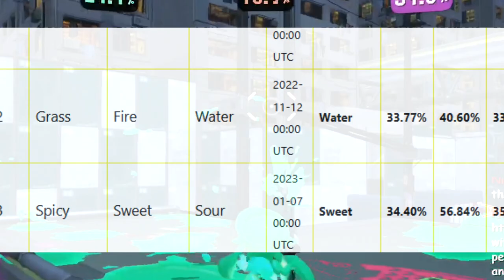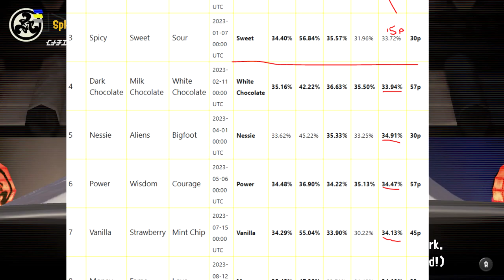A Splatfest Video for Team Big Man ONLY - Splatoon 3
We have ANOTHER Splatfest already, and this time it focuses on which idol of Deep Cut makes the best leader: is it Shiver, Frye, or Big Man? They ALL have great leadership traits, but I'm sticking with Big Man. Why? Listen and find out! :)

This Splatfest will be from September 8th at 8 PM EST to September 10th at 8 PM EST, just ONE WEEK after big run!!! cause you know. big run is in two weeks right after the new drizzle season omg

I've also devised a plan so we can maybe turn the tides of fate...!
WE MUST BAND TOGETHER AND BECOME SO GOOD AT TRICOLOR TURF WAR (unless youre not on big mans team. then youre not reading this message, nor watching this video... right...???)